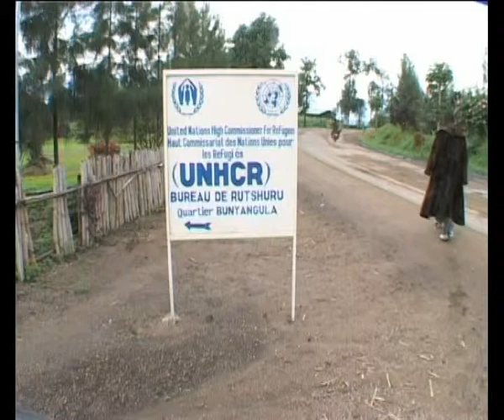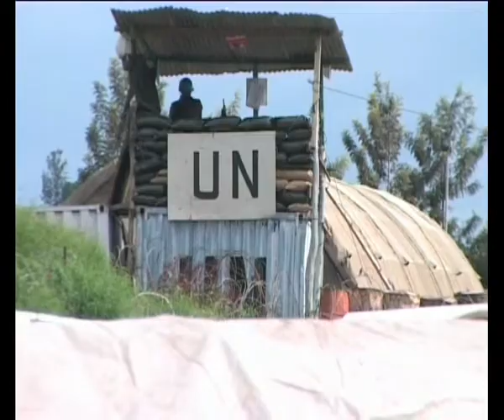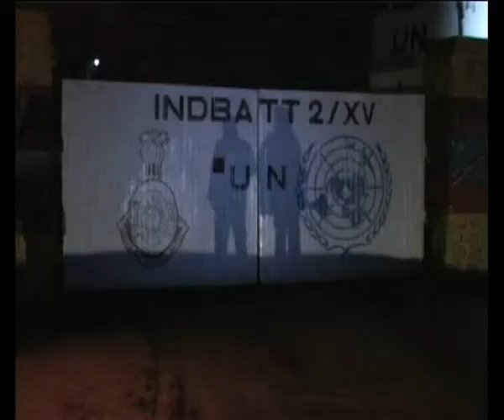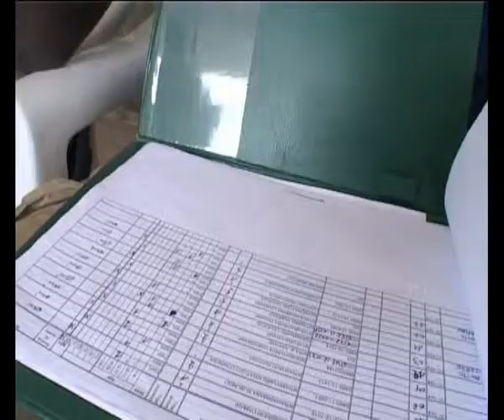MaximsNewsNetwork: DR CONGO REFUGEES UNHCR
MaximsNewsNetwork: November 2009 - UNHCR: Refugees in the Democratic Republic of Congo and the United Nations High Commissioner for Refugees or the UN Refugee Agency.